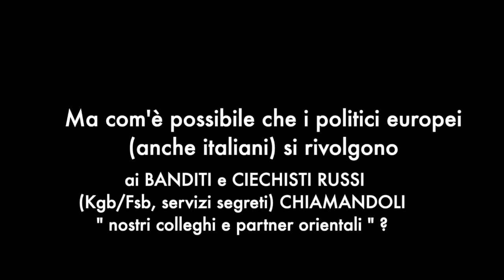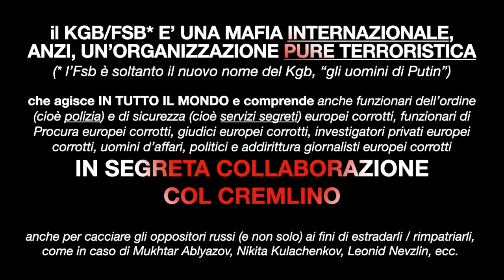Solonin: gli 007 di Putin(Kgb) e banditi russi sono "colleghi e partner" dei politici Ue. Vergogna!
L'importantissima testimonianza di Mark Solonin, il celebre storico russo, autorevole esperto nella storia militare (1 e 2 Conflitti Mondiali e non solo):
i mascalzoni 007 putiniani (veri e propri delinquenti e assassini del Kgb/Fsb) e BANDITI russi sono "colleghi e partner" dell'establishment europeo (anche italiano, anche in Veneto, a Verona in particolare, secondo il libro più recente di Jacopo Iacoboni, bravissimo e coraggioso giornalista del La Stampa).
Vergognatevi! L'Europa e l'Italia merita il futuro migliore per i loro popoli.
Il governo Putin è una simbiosi dei Ciechisti (Kgb/Fsb) e banditi (lo stesso afferma anche il celebre dissidente Vladimir Bukovsky e altri).
"Se hai litigato con essi (mafia 007 putiniana), domani non avrai più né soldi né proprietà, ma forse anche avrai la testa tagliata."
Afferma Mark Solonin: "Alcuni di politici europei... Quali sono le circostanze che PER DUE DECENNI li obbligano a rivolgersi ai banditi russi e ai Ciechisti [Kgb/Fsb] russi CHIAMANDOLI 'nostri colleghi e partner orientali' ? Che cosa costringe a invitare alla COOPERAZIONE ? "
Beh...
DIMMI CON CHI VAI E TI DIRO' CHI SEI...
Ahh, amici cari. come non vi vergognate davanti ai vostri figli :)))
In galera tutti gli uomini di Putin presenti sul territorio Ue (con i loro beni sequestrati) ma anche i loro "amici" tra i politici europei corrotti e funzionari delle forze dell'ordine (polizia) e di sicurezza (servizi segreti) in segreta collaborazione col Cremlino.
Mi chiamo Demetrio (Dmitry) Dorogov, sono il rifugiato russo in Italia.
Sono stato minacciato di essere espulso in Russia dagli amici di Putin tra le persone corrotte. Nel gennaio 2019 mi hanno gravemente avvelenato, in Italia, con sostanza sconosciuta (più probabilmente con organofosfati messa furtivamente nel mio bicchiere.
Lottiamo insieme per le democrazie europee!
Viva Italia!